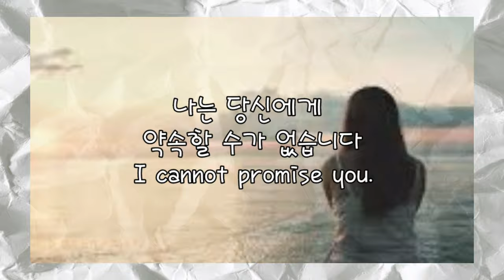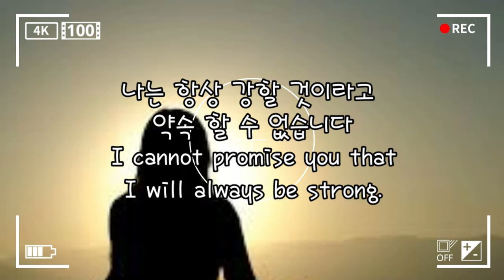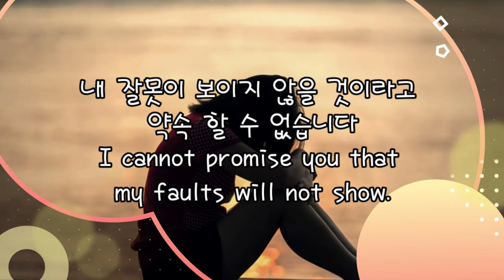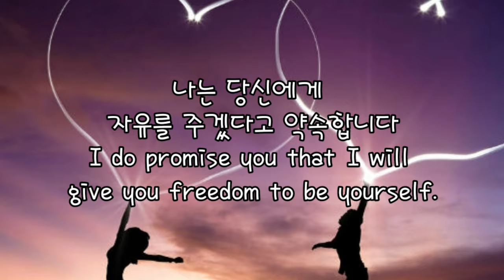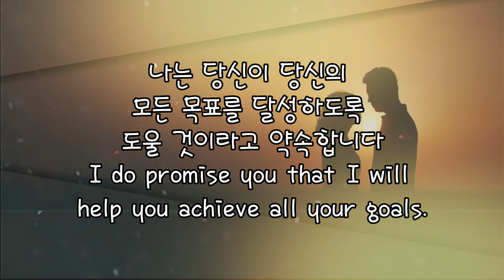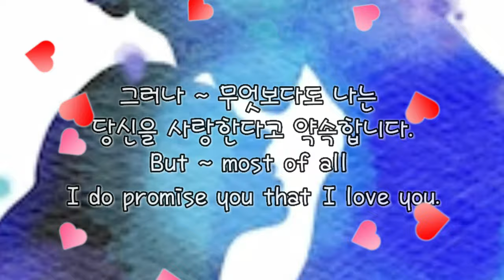당신을 사랑합니다 I Love You 수잔 폴리스 슈츠 Susan Polis Schutz